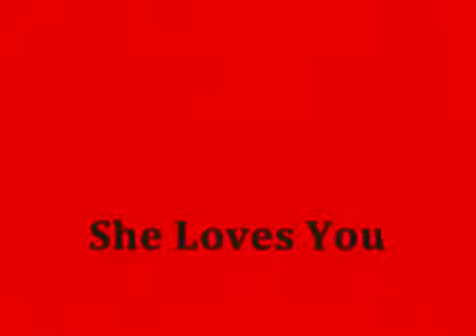SheLovesYou.mov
Joshua Warr performing an excerpt from his 2010 MAC Award Nominated debut show SING NO EVIL at the Cabaret Hotline Holiday CD Release party